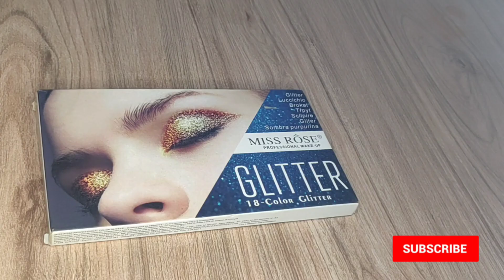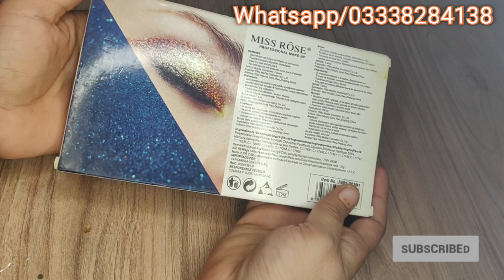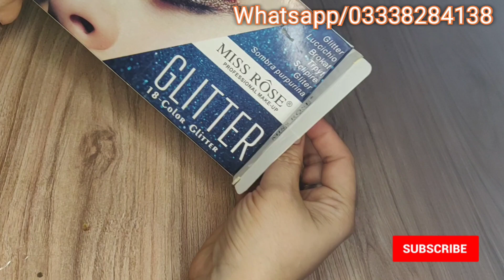missrosecosmetics glitter review eyeshadow youtube missroseproducts makeup@yasminsajid9445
Miss Rose glitter eyeshadow palette review/ Honest review
Assalam o alaikum
kese hen ap SB
Hopefully ap SB kheriyat se honge
AJ ki videos me honestly review dn gi Miss Rose glitter eyeshadow palette ka
Umeed h k ye product apko Pasand aye gi
Mera maqsad ap tk products ki Sahi maloomat farahm krna h
Ta k ap log Ziyada se Ziyada faida utha saken